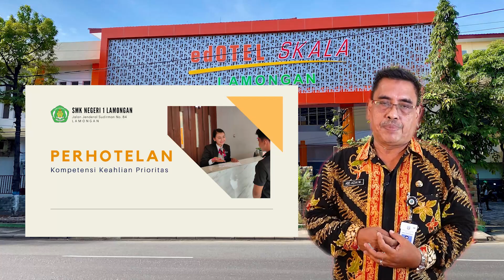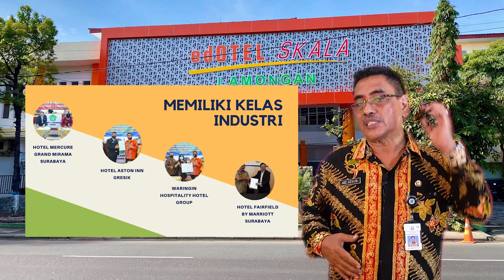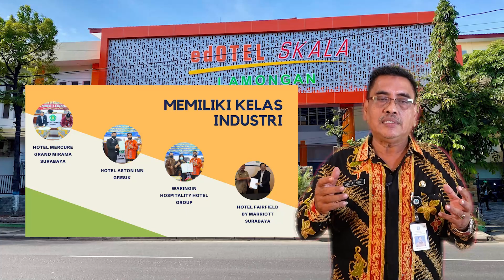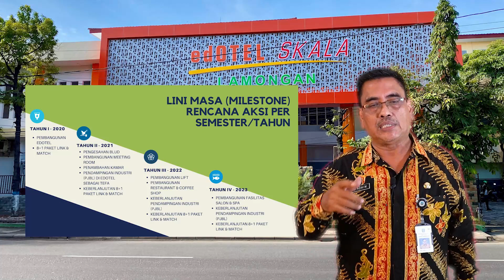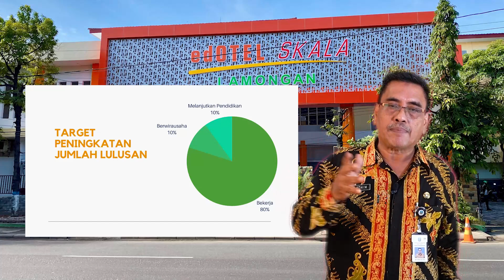RENCANA AKSI KEPALA SEKOLAH SMK NEGERI 1 LAMONGAN